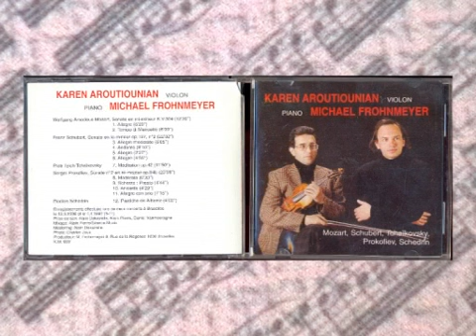F.Schubert,Sonat en la-mineur op.137, N2 Allegro moderato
Karen Aroutiounian - violon , Michael Frohnmeyer -- piano

Enregistrements effectués lors de deux concerts a Bruxelles le 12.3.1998 et le 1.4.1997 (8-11)
Prise de son: Alain Dekairelle,Alain Pierre,Daniel Vanmeeraghe
Mixage:Alain Pierre /Silence Music
Mastering: Alain Dekairelle
Photo:Charles Joux
Producteur: M. Frohnmeyer 9, Rue de Régence 1000 Bruxelles
K.M. 823